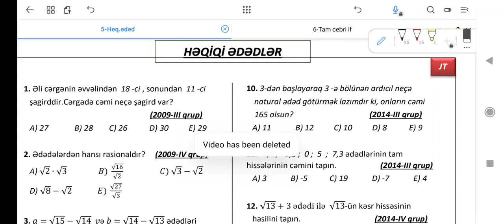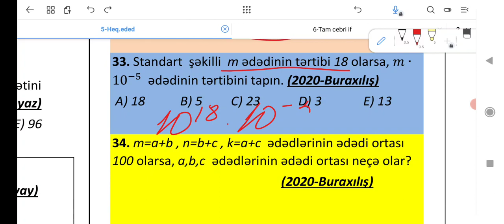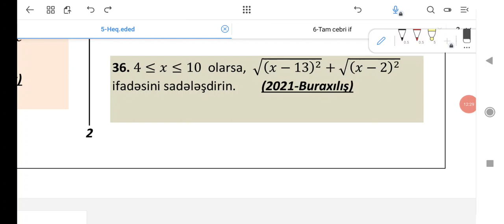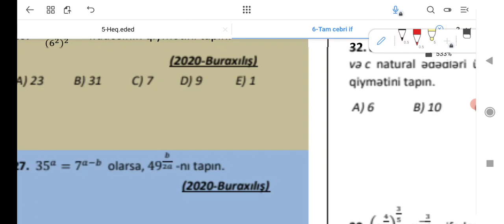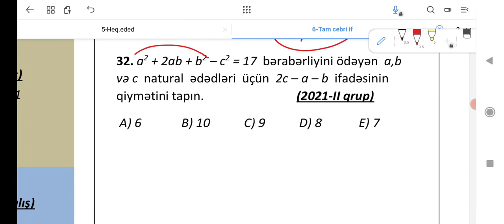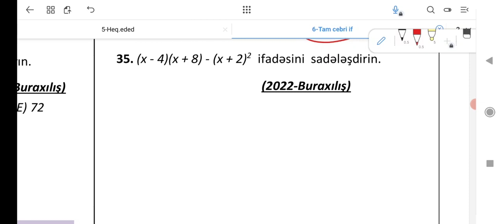Həqiqi ədədlər & Tam cəbri ifadələr [2019-2022] qəbul sualları